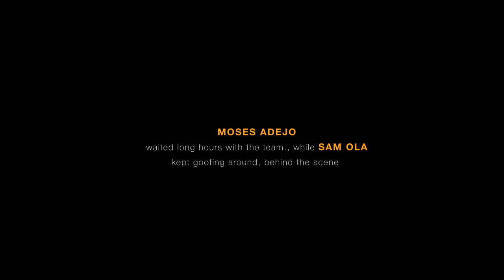THRILLER the short flick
An intriguing story of a robbery surviver